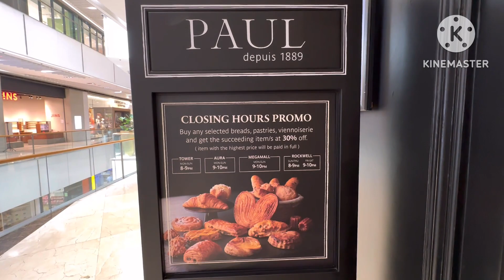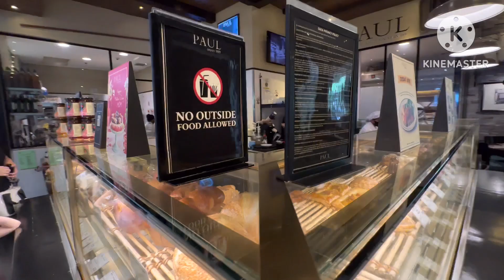PAUL Restaurant @ SM Aura BGC, Taguig City